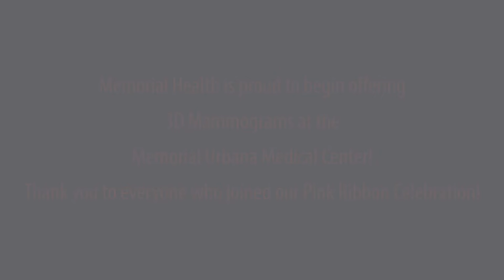3D Mammo in Urbana | Pink Ribbon Cutting Event